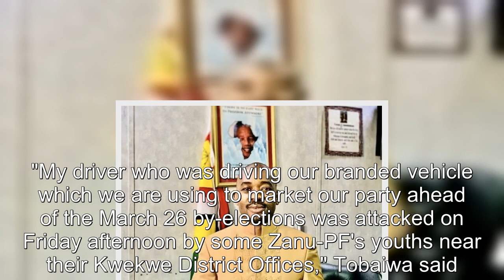Zanu- PF youths beat CCC driver